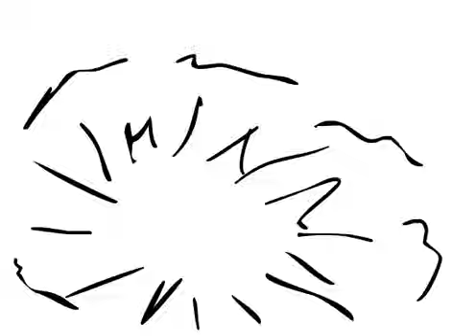ccsiki 186 proj1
Parkland College, CSIT,  Digital Media course: CSC186 2D Animation
Student work by C. Csiki
Instructor: Derek Dallas